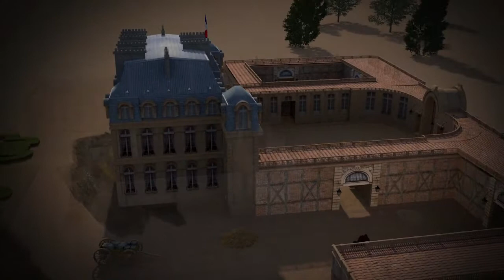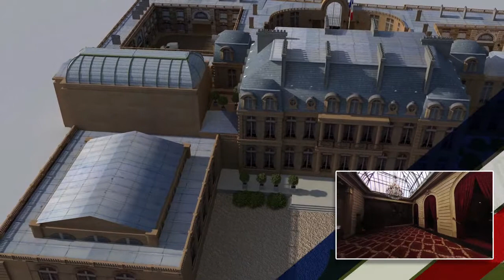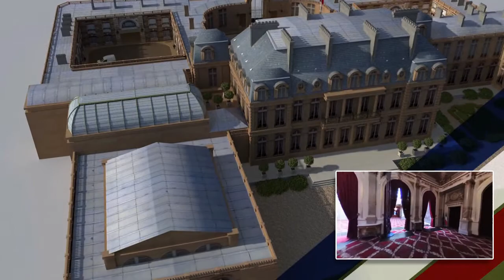Palácio do Eliseu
Videográfico sobre o Palácio do Eliseu, residência oficial do presidente da França. REENVIO